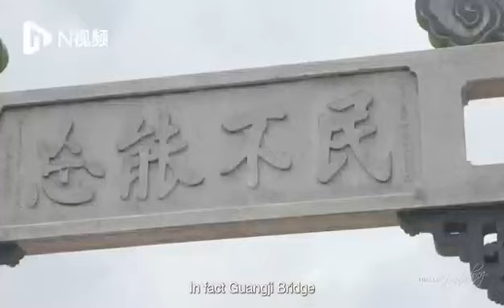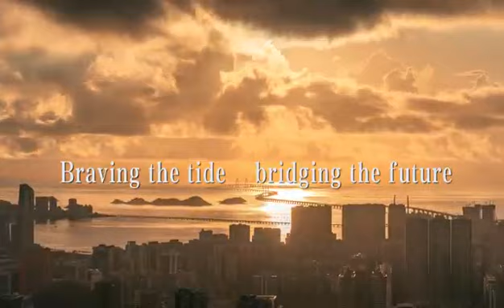這十年「橋」見通途！廣東這些超級大橋你走過幾座？